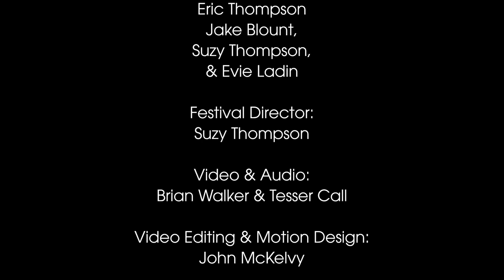BOTMC 2021: Jody Stecher & Kate Brislin; David Greely; Slate Mountain Ramblers; Jake Blount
Jody Stecher & Kate Brislin; David Greely; Slate Mountain Ramblers (Richard Bowman, Barbara Bowman, Ivy Sheppard, Eric Thompson); Jake Blount. Live at the Freight & Salvage, Berkeley CA Sept. 23, 2021.  This concert was part of the 2021 Berkeley Old Time Music Convention, directed by Suzy Thompson. Video produced by Bob Whitfield. Video and audio work: Brian Walker & Tesser Call. Edited by John McKelvy. This performance funded in part by the Berkeley Civic Arts Commission; Alliance for California Traditional Arts, in partnership with the Walter & Elise Haas Fund, the William & Flora Hewlett Foundation, Grants for the Arts, and the California Endowment; Ed Littlefield, Jr., Bill Graham Foundation; and Alameda County Art Commission.